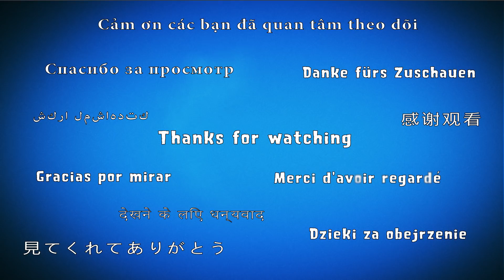Plants vs Zombies 2 Peashooters' Rampage Ancient Egypt Day 1 + DOWNLOAD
Plants vs Zombies 2 Peashooters' Rampage Ancient Egypt Day 1
PvZ 2 Peashooters' Rampage Ancient Egypt fan made world made by Aaron Ondreako.

Game: Plants vs Zombies 2
Platforms: IOS, Android
Publisher: EA - Electronic Arts
Developer: PopCap Games
Video creator: Me (Hawk)
Video concept: Me (Hawk)
Video editing: Me (Hawk)
Softwares: Bandicam, Sony Vegas Pro & Adobe.